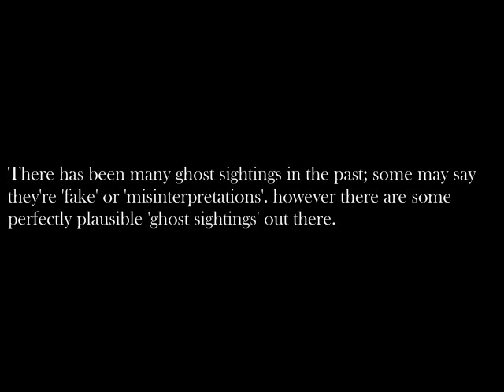ghost sighting - graveyard guardian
a ghost caught on camera in my local graveyard... here i have managed to catch a ghost on camera as i was studyin gothic architecture in my local graveyard. the photograph has been taken to a specialist where it has been found to be a graveyard gaurdian caught on this particular photograph.